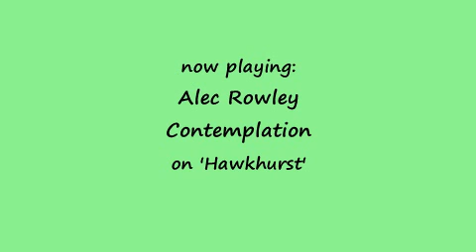Alec Rowley - Contemplation on 'Hawkhurst'